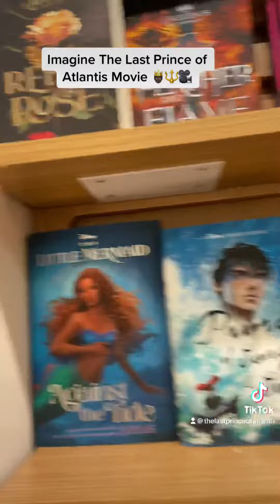Imagine The Last Prince of Atlantis 🤴🏿🔱🎥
Honored to have The Last Prince of Atlantis Chronicles on the same book shelf with The Little Mermaid 🧜‍♀️ book. Imagine The Last Prince of Atlantis movie. It would be epic! 🤴🏿🔱🌊🎥.